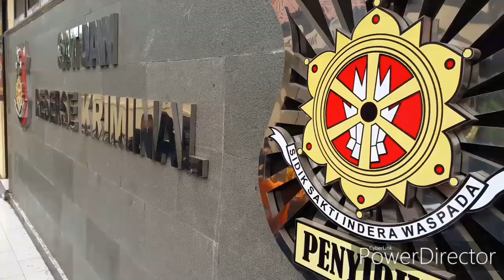Buah Hasil Kerja Maksimal Polresta Cirebon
Hasil dan semangat kerja cerdas dari rekan kepolisian
Cirebon : Tercatat Sebanyak 11 anak laki – laki dengan usia 4 sampai 12 tahun, menjadi korban kekerasan seksual, yang dilakukan seorang pria berinisial M.N (19). Belasan anak dibawah umur ini dipaksa melayani nafsu bejat M.N penyuka sesama sejenis. Kepada sejumlah wartawan saat sesi Ekspose Kapolresta Cirebon AKBP M. Syahduddi didampingi Kasat Reskrim AKP Anton mengatakan pelaku mempunyai kelainan oreintasi seksual, penyuka sesama sejenis. " Ini dia sksinya, terinspirasi karena sering menonton video porno sesama jenis, pelaku memilih anak – anak karena mudah diancam dan dirayu untuk layani nafsunya," Ujar AKBP Syahduddi pada Jumat (13/12/2019)
Lebih lanjut AKBP Syahduddi menuturkan  pelaku tinggal di desa Beber Kecamatan Beber Kabupaten Cirebon, merupakan buruh lepas dan tidak mempunyai pekerjaan tetap. Awal terungkapnya kasus ini, atas laporan orang tua korban.
Saat itu, anaknya mengeluh sakit dibagian tertentu, kemudian dibawa ke Puskesmas, dari hasil pemeriksaan anaknya mengalami kekerasaan seksual, merasa tidak terima orang tua korban langsung melaporkan ke Polresta Cirebon. “ Nah, atas laporan orang tua korban, kemudian anggota kami tindak lanjuti dan berhasil meringkus pelaku tanpa perlawanan," Tutur AKBP Syahduddi. Sementara pelaku MN mengakui semua perbuataannya, mencabuli anak lelaki dibawah umur, pelaku beralasan melakukan pencabulan karena sering menonton film porno sesama jenis. Akibat kejadian tersebut, pihak kepolisian akan memberikan perlindungan dan melakukan pemulihan trauma (trauma healing), untuk mengilangkan rasa takut, rasa bersalah dan bisa mengembalikan kondisi seperti semula seperti sebelum terjadinya pencabulan. Sementara untuk Pelaku dijerat Pasal 76 Junto 82 Undang - Undang Nomor 17 Tahun 2016 Tentang Perlindungan Anak dengan ancaman Hukuman Maksimal 15 Tahun Penjara.